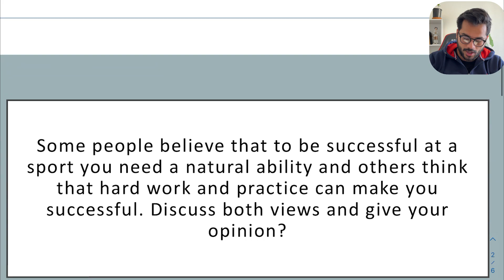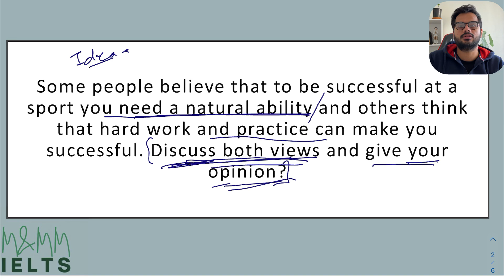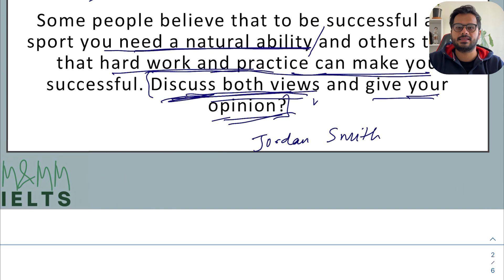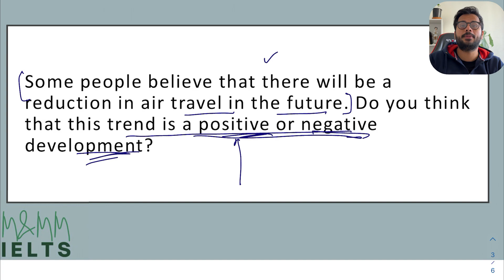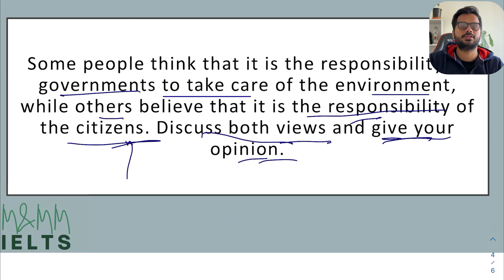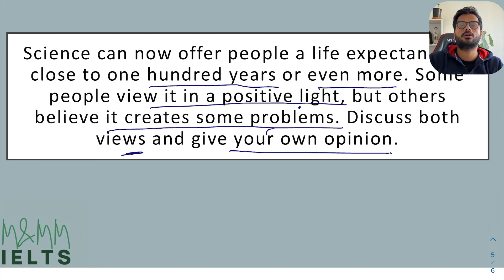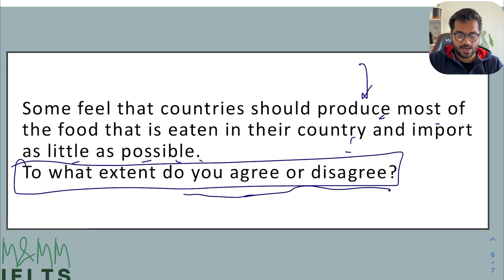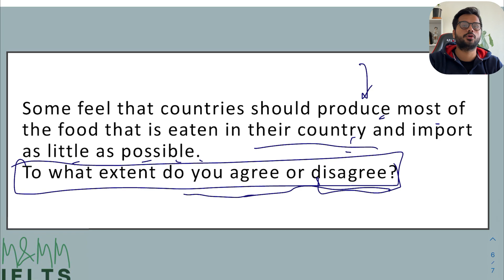IELTS Most Repeated Essays of All Time With Ideas Part 2 | IELTS Writing Task 2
In this video, we have shared the most repeated essays of all time, with their ideas, and this is the part two of the previous video that we shared, so watch this video until the end to see which essays are those, and what ideas can you use if you get the same essay in your IELTS exam.